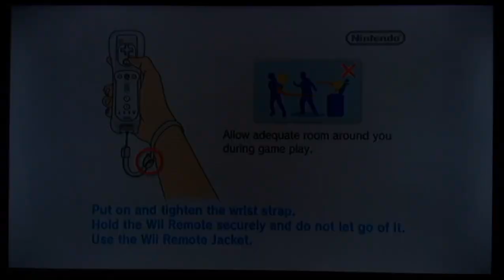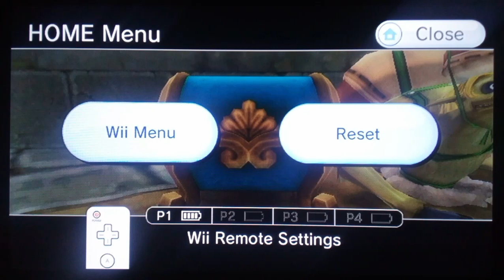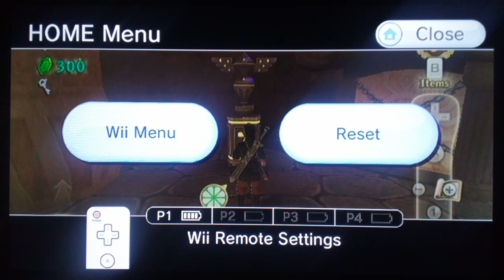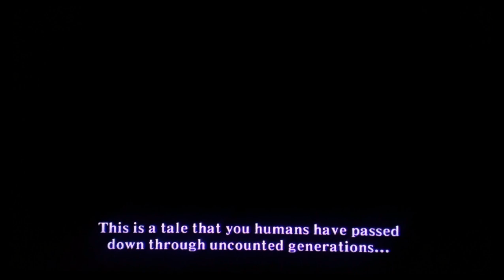Skyward Sword: Still Exploring The Fire Sanctuary (Part 25)